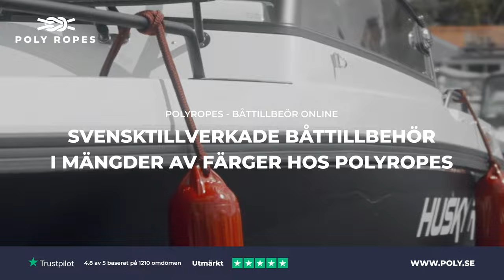Svensktillverkade båttillbehör hos PolyRopes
Svensktillverkade båttillbehör hos PolyRopes. Förtöjningslinor, fendrar, fenderlinor, fenderskydd, ankarlinor, ankare, skotlinor, fallinor och mycket mer.